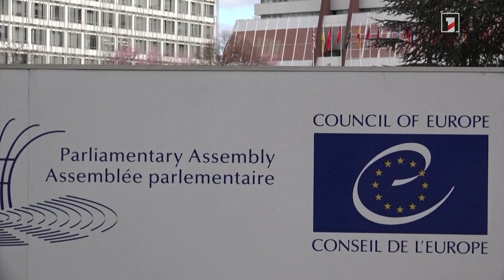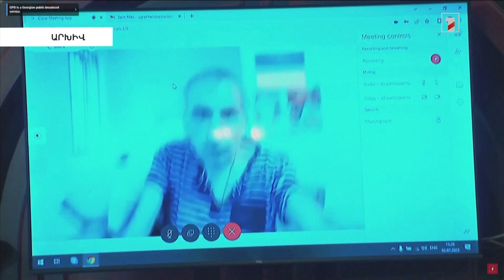Հակահարձակումը դանդաղ է, սակայն հաջողություններ կան. Զելենսկի